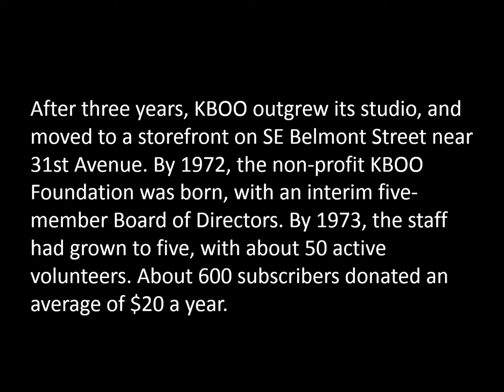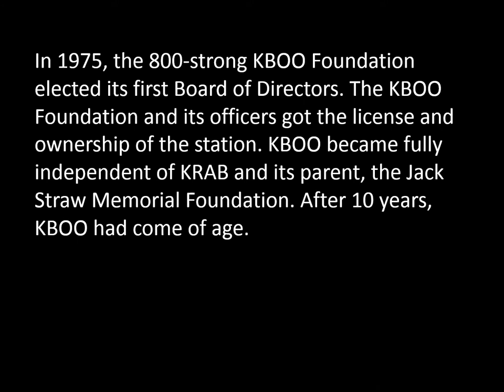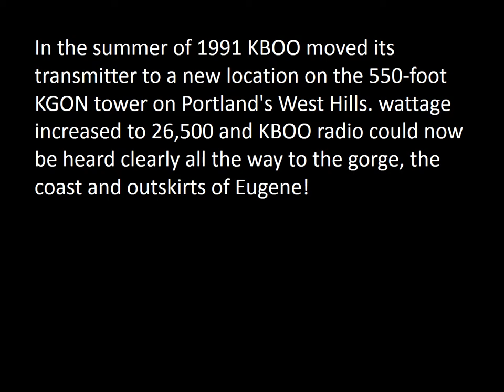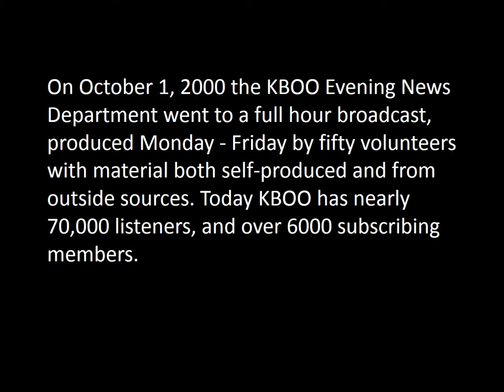50 years of KBOO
A look back on some of KBOO's history